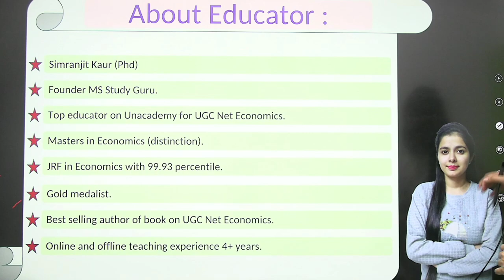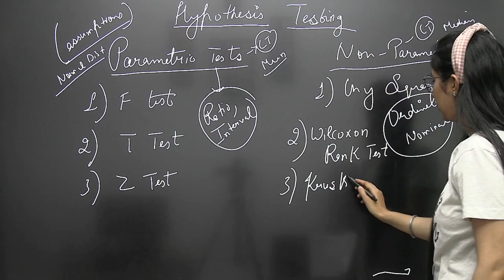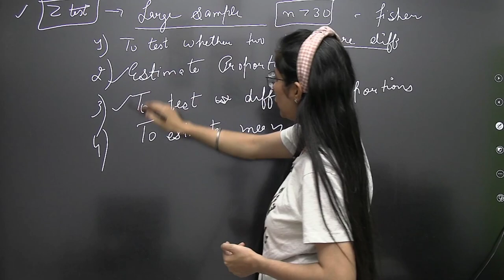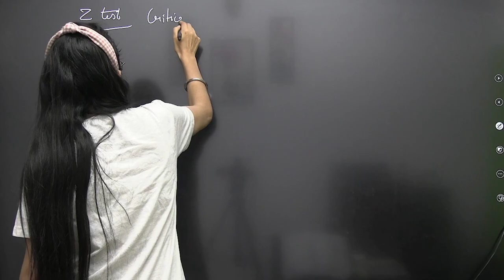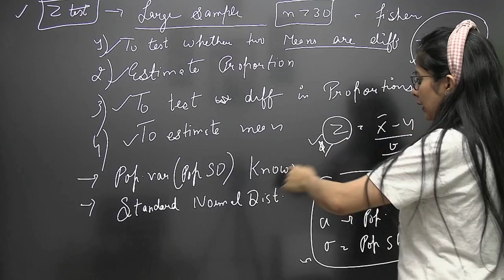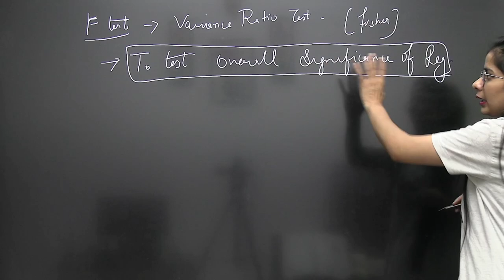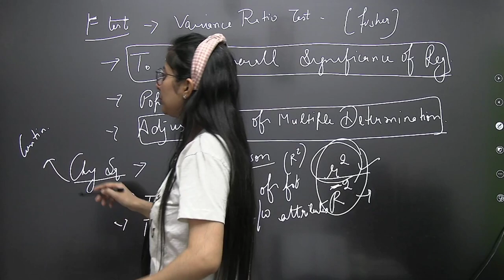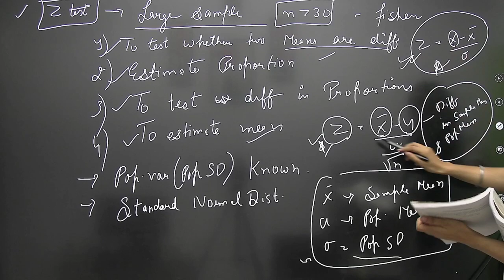Hypothesis Testing Econometrics | Ugc Net Economics Econometrics By Simranjit Kaur Mam